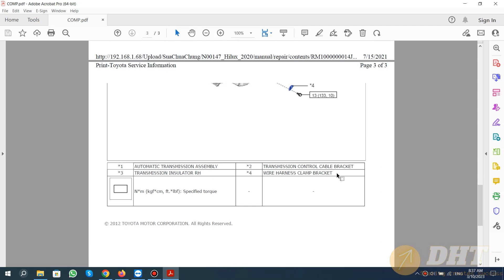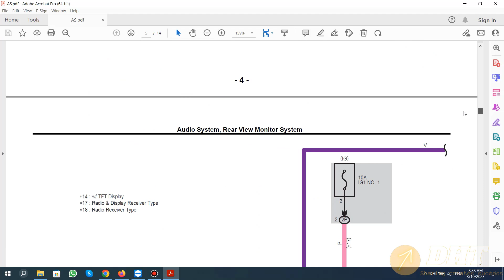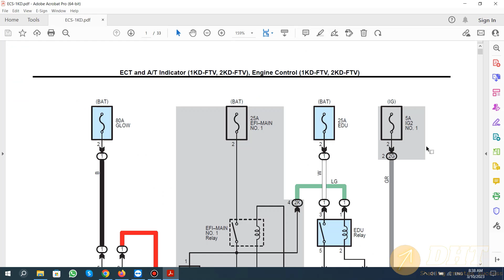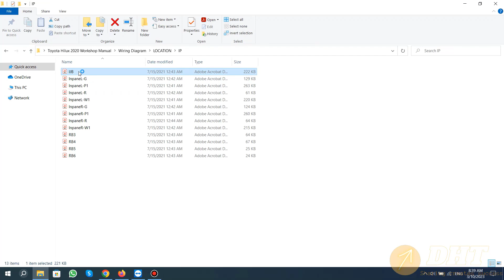Toyota Hilux 2020 Workshop Manual | dhtauto.com